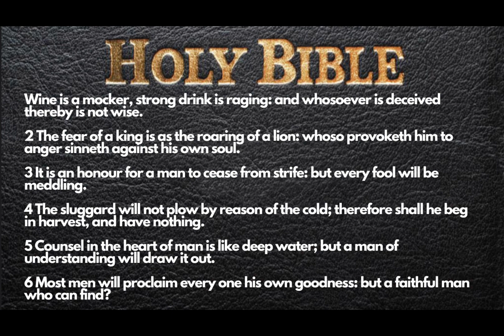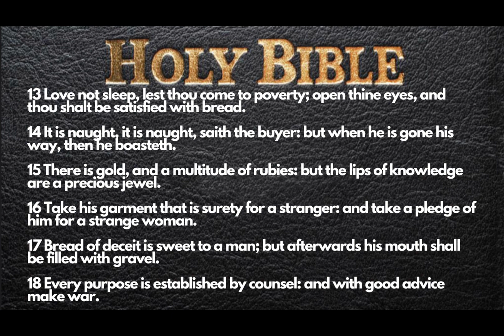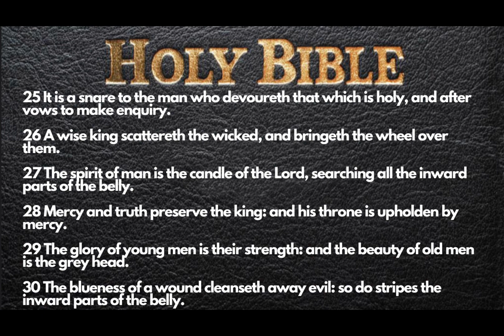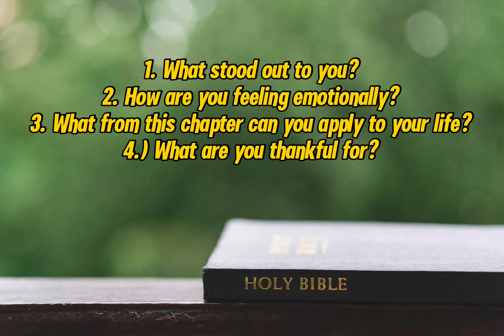Bible Study (Proverbs Chapter 20)